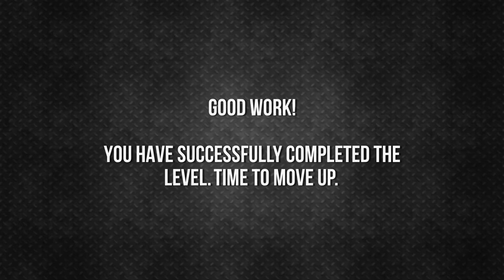City Bus 3D Driving Simulator - Android Gameplay Video - Car Games For Kids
Have you ever wanted to drive city bus? This coach bus driver simulator lets you play for hours during. It's time to drive various buses all over the world.

Bus Simulator 2016 is the latest simulation game that will offer you the chance to become a real Bus Driver! Love racing and simulation games? You must play this. One of the best 2017 bus driving and parking game. City Bus Simulator is very enjoyable driving bus game.

Enter the simulation world of bus driving! Get Coach Bus Driver 3D Simulator now!